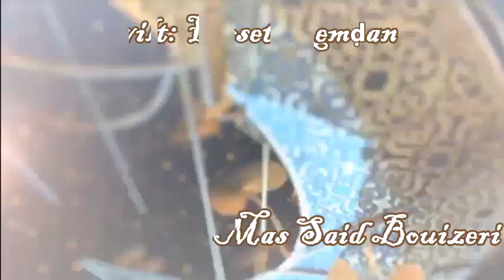Cheikh Said Bouizeri - Aseḥbiber ɣef tnefsit - حفظ النفس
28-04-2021 - Cheikh Said Bouizeri - Aseḥbiber ɣef tnefsit - حفظ النفس
الدكتور سعيد بويزري - Cheikh Said Bouizeri - Tadwilt Farset Remḍan - برنامج اغتنموا  رمضان
Tadwilt n Farset Remdan yal as n larebɛa di radyu n lbahǧa ɣef 13:05
برنامج يأتيكم كل أربعاء على الساعة 13و05 دقائق عبر أمواج إذاعة البهجة